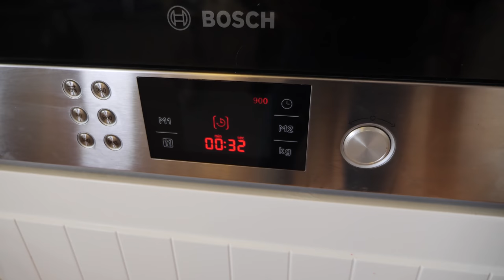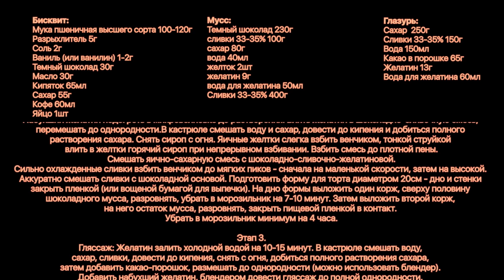Шоколадное безумие.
Понадобится:

Бисквит:
Мука пшеничная высшего сорта 100-120г
Разрыхлитель 5г
Соль 2г
Ваниль (или ванилин) 1-2г
Темный шоколад 30г
Масло 30г
Кипяток 65мл
Сахар 55г
Кофе 60мл
Яйцо 1шт

Мусс:
Темный шоколад 230г
сливки 33-35% 100г
сахар 80г
вода 40мл
желток 2шт
желатин 9г
вода для желатина 50мл
Сливки 33-35% 400г

Глазурь:
Сахар  250г
Сливки 33-35% 150г
Вода 150мл
Какао в порошке 65г
Желатин 13г
Вода для желатина 60мл

Этап 1.
Бисквит: Смешать муку и разрыхлитель. На водяной бане взбить венчиком до светлой пены смесь яйца, сахара и соли. При непрерывном помешивании добавить шоколад, кипяток, кофе, масло и ванильный экстракт (ванилин либо ванильный сахар), снять с огня, перемешать до однородности. По частям добавляя муку смешать жидкое однородное тесто. Форму диаметром 17см смазать маслом, влить тесто, разровнять, выпекать в предварительно разогретой духовке при 180  градусах по Цельсию 30 минут.
Готовый бисквит остудить, вынуть из формы, разрезать на 2 коржа. Охладить до комнатной температуры.

Этап 2.
Мусс: Желатин залить холодной водой на 10-15 минут. К шоколаду добавить сливки и растопить в микроволновке импульсами по 10-15 секунд, регулярно перемешивая. НЕ ПЕРЕГРЕВАТЬ ВЫШЕ 50 ГРАДУСОВ. Набухший желатин подогреть в микроволновке до растворения. Влить желатин в шоколадно-сливочную смесь, перемешать до однородности.
В кастрюле смешать воду и сахар, довести до кипения и добиться полного растворения сахара. Снять сироп с огня. Яичные желтки слегка взбить венчиком, тонкой струйкой влить в желтки горячий сироп при непрерывном взбивании. Взбить смесь до плотной пены.
Смешать яично-сахарную смесь с шоколадно-сливочно-желатиновой.
Сильно охлажденные сливки взбить венчиком до мягких пиков - сначала на маленькой скорости, затем на высокой. Аккуратно смешать сливки с шоколадной основой.
Подготовить форму для торта диаметром 20см - дно и стенки закрыть пленкой (или вощеной бумагой для выпечки). На дно формы выложить один корж, сверху половину шоколадного мусса, разровнять, убрать в морозильник на 7-10 минут.
Затем выложить второй корж, на него остаток мусса, разровнять, закрыть пищевой пленкой в контакт. Убрать в морозильник минимум на 4 часа.

Этап 3.
Гляссаж: Желатин залить холодной водой на 10-15 минут. В кастрюле смешать воду, сахар, сливки, довести до кипения, снять с огня, добиться полного растворения сахара, затем добавить какао-порошок, размешать до однородности (можно использовать блендер). Добавить набухший желатин, блендером довести гляссаж до полной однородности. Процедить через сито, накрыть пищевой пленкой в контакт. Остудить до 28 градусов (рабочая температура)
Готовый гляссаж можно хранить в холодильнике. Для использования подогреть на водяной бане или в микроволновке до 28 градусов, процедить еще раз через сито, немедленно использовать.
Подготовить рабочее место для работы с гляссажем - противень закрыть пищевой пленкой, на дно уложить подставку для торта.
Замороженный торт вынуть из морозильника, вынуть из формы, установить на подставку и немедленно залить гляссажем. Гляссаж выливать БЫСТРЫМ УВЕРЕННЫМ движением.
Капли по нижней кромке бортиков торта снять горячим лезвием ножа.
Готовый торт разморозить в холодильнике в течение 5-18 часов.
Резать торт горячим сухим лезвием ножа.

Произведение «Шоколадное безумие.» созданное автором по имени Дмитрий Fresco, публикуется на условиях лицензии «Attribution-NonCommercial-NoDerivs» («Атрибуция — Некоммерческое использование — Без производных произведений») 3.0 Непортированная.